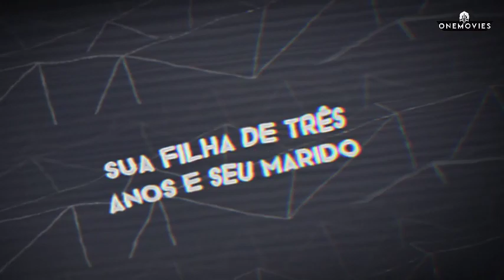shrek 5 Trailer e Novidades Incríveis!